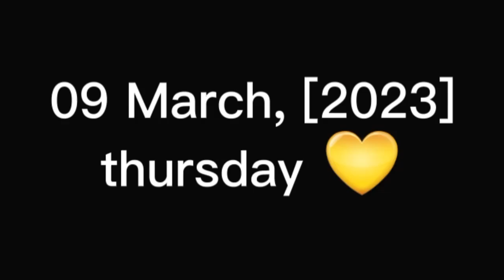Noodles with Rice🍛// Noodles with Mix vegetable /ChaauChaauरbhaat//